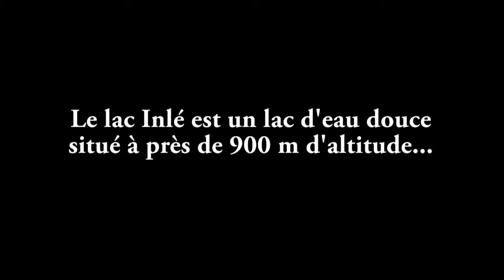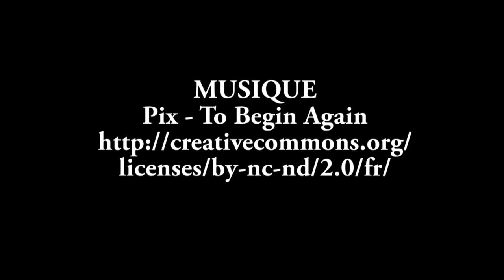Voyage photo au Lac Inlé en Birmanie avec Aguila et le photographe Jean Denis Joubert.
Le photographe professionnel Jean Denis Joubert nous a ramené cette vidéo onirique du Lac Inlé en Birmanie.
C'est lors de ce voyage photo que vous pourrez saisir des images intemporelles de pêche traditionnelle au filet et en pirogue...

Prochain départ le 03/12/16 pour un reportage photo au Myanmar avec Aguila. Pour en savoir plus, consultez notre site officiel

Copyright, images et montage : Jean-Denis Joubert
Voyage : Aguila voyages photo au Myanmar
Images prises en décembre 2014 lors du voyage photo en Birmanie avec Aguila et le photographe professionnel Jean Denis Joubert.